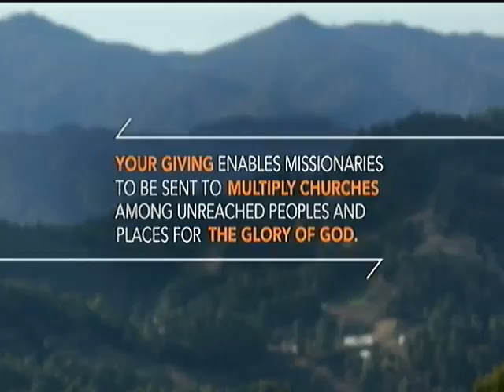The Christmas Story : According to Luke - The Christmas Forerunner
Luke 1 (November 29, 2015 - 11am)